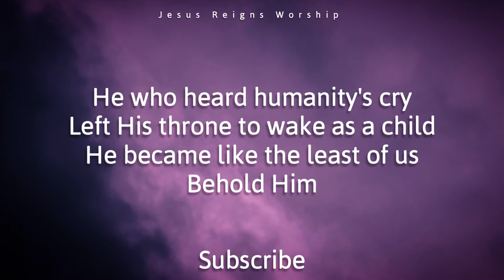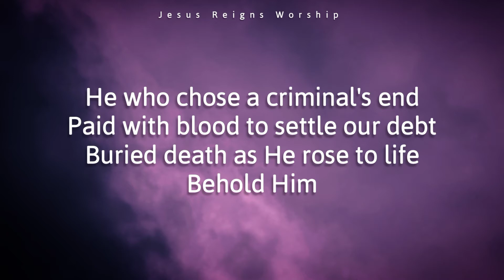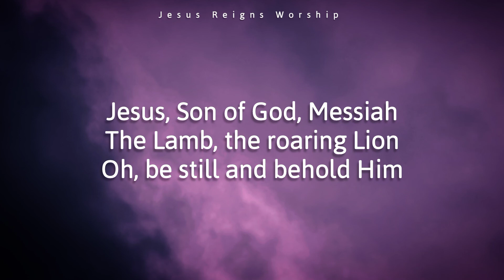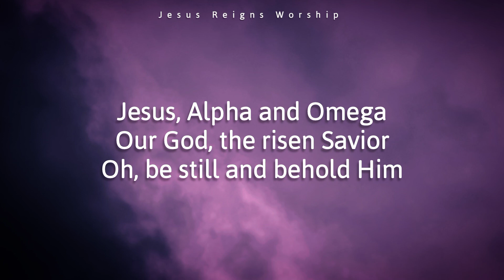Paul Baloche feat. Kim Walker-Smith - Behold Him (Lyrics)